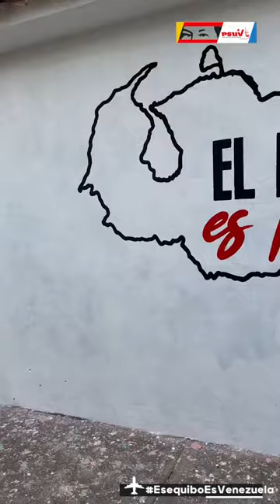El Esequibo es de Venezuela 👊🏼